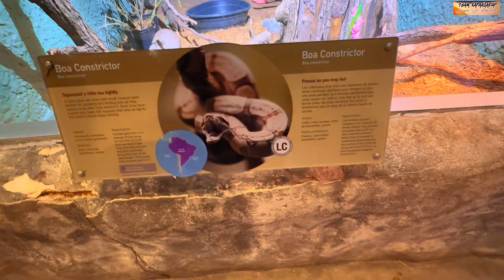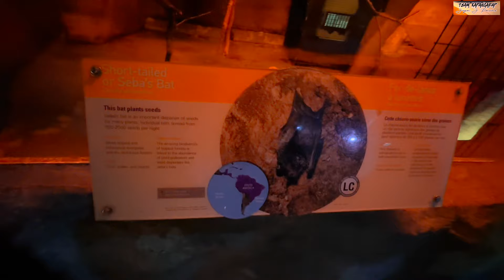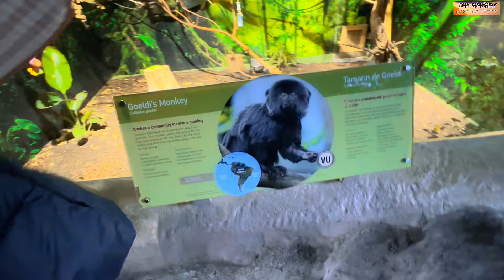Assiniboine Park Zoo Part 3